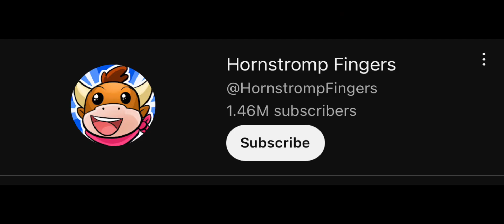Roasting a gametoons clone